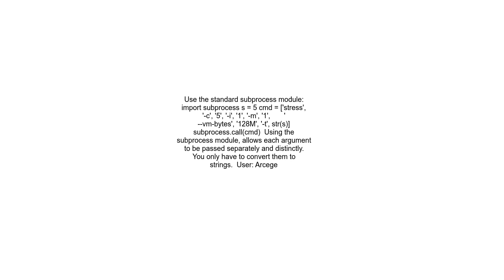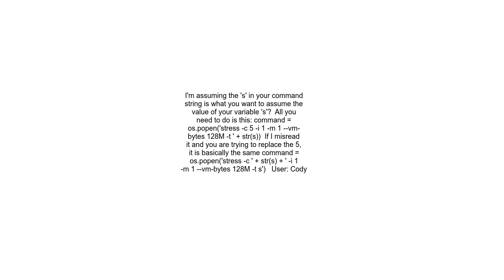How to send a Python Variable to shell commands